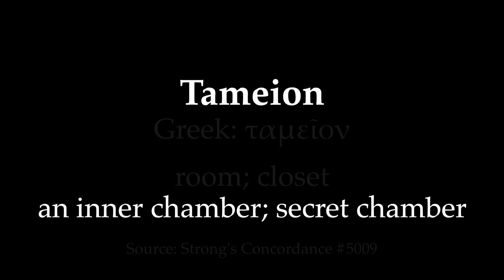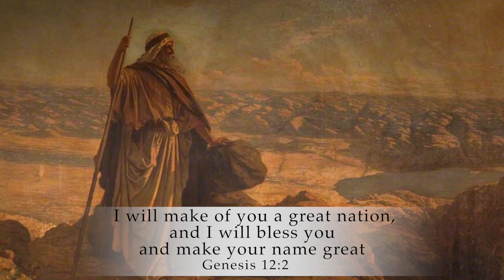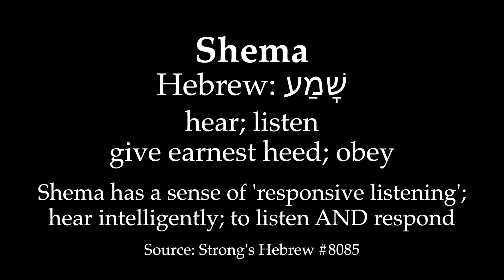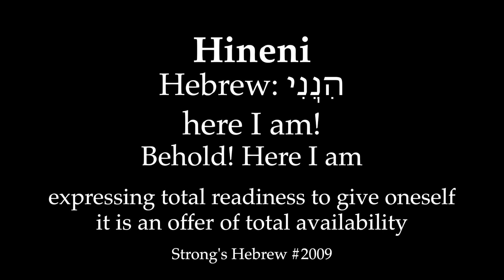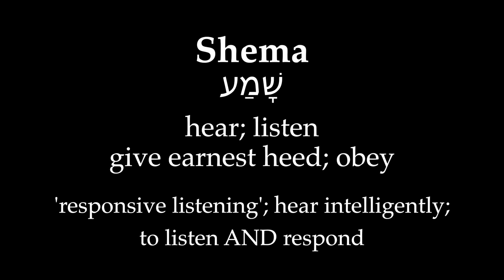Re-awaken your Prayer-life! Christ's words to Resurrect your Prayer-Life. Prayer series p.1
Do you yearn to pray but can never quite start? Do you feel your prayer-life could be more meaningful, but don't know how? Do you sometimes doubt your prayers, feeling that they are empty words, or words 'landing' in an empty place?

Do you long for a deeper, intimate, more meaningful connection with God?  Do you desire your prayers to be more powerful, beautiful, and frequent?

In this series of films, we explore the concept of Holding God to His Word on the promises He made in scripture.

We begin by praying from, and into, those very promises. We will find and utilise some of the most powerful and beautiful, yet often overlooked, passages of scripture - and then use them to take us into deep and intimate prayer. Connection through prayer. Communion through prayer.

Faith through Prayer!

God promises to listen to you, and you can Hold God To His Word.

A free copy of all Commands of Jesus recorded in the 4 gospels PDF - I will send you the Commands of Jesus from all 4 Gospels in the New Testament of the Holy Bible, as a free PDF download.

If you value this video and content, please share it .

Go the whole world over, and proclaim the Good News to all mankind. Above all, share it as much as you can...

Also, specific credit and thanks to:

Many images are the copyright of the LUMO project - (Big Book Media) and distributed for download, under license by FreeBibleimages for teaching purposes only (educational presentations, and social media).

The Creation of Adam; by Michelangelo; 1508–1512; Sistine Chapel (Vatican City)

Joshua passing the River Jordan with the Ark of the Covenant (1800); Benjamin West, Google Art Project works by Benjamin West.

“Jesus preaching detail” stained glass window photograph, used with kind permission of property of P. Neil Ralley.

Jesus und seine Jünger am See Genezereth 1833; Carl Wilhelm Friedrich Oesterley

Miracle-of-Jesus-Christ, Ashir Sidhu. Used with kind permission of artist: Ashir Sidhu

In Agony He Prayed – Jesus Christ in Gethsemane Painting; courtesy of DLPNG.com

Woodcut for "Die Bibel in Bildern", c1860. Julius Schnorr von Carolsfeld.
Reproduction of a painting that is in the public domain because of its age.

Jeroboam Offering Sacrifice: Jean-Honoré Fragonard / Public domain

Photo credit: Paisley Museum and Art Galleries, Renfrewshire Council Collections

Moses and the Burning Bush (1953) & The Consecration of Joshua (1953) - commissioned by Cecil B. DeMille from the Ten Commandments; Arnold Friberg (1913–2010). Used with kind permission.

 Film clips credits:
A few seconds of The Lighthouse (2019); Directed by Robert Eggers; A24 & Universal Pictures
A brief clip from Stigmata (1999); Directed by Rupert Wainwright; Metro-Goldwyn-Mayer (MGM)
4 seconds of Blackadder Goes Forth (1989); written by Richard Curtis & Ben Elton; BBC UK
1936 Olympic Games, Berlin featuring Jesse Owens
4 seconds from The Passion of the Christ (2004); Directed by Mel Gibson; Icon Entertainment

Music clip: 5 seconds of the single ‘You Want It Darker’ from the album of the same name by Leonard Cohen, released on October 21, 2016: Columbia Records.

And with huge thanks to Kerri Canepa, and Franciscans SSF for more help & support than they realise.  And a hug & prayer to David Seyler & his nephews in the hope they can come even closer to God.